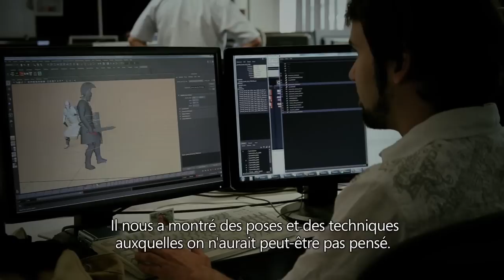Ryse: Son of Rome: les combats en détail